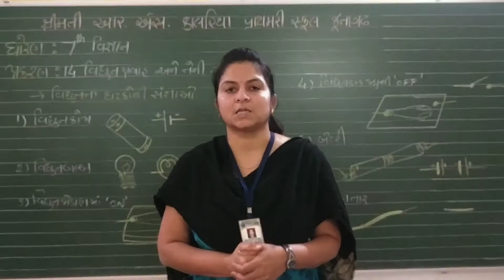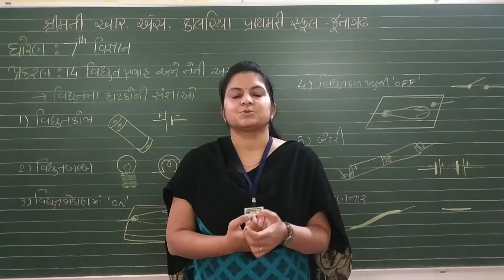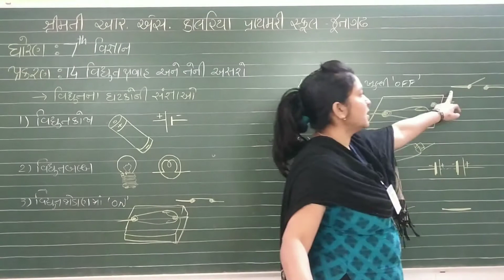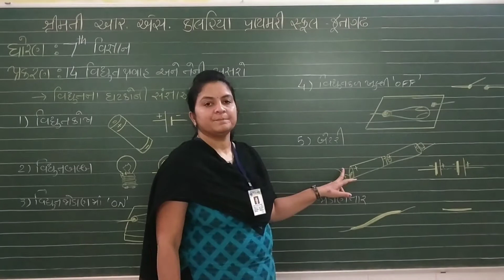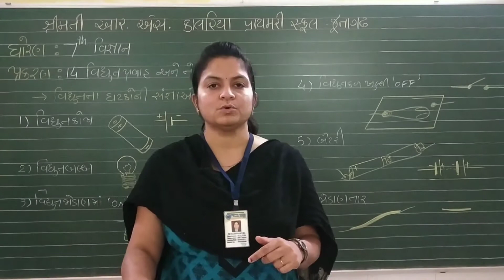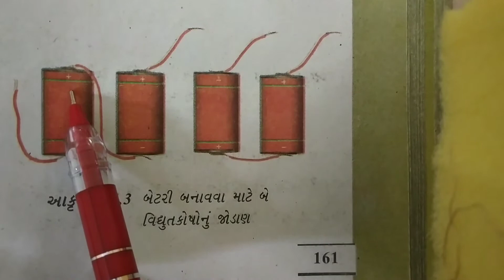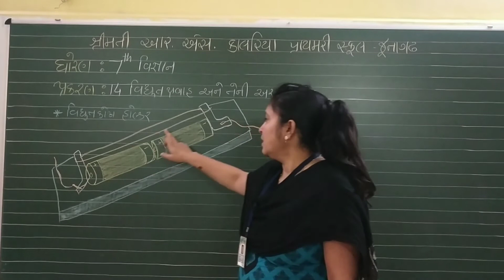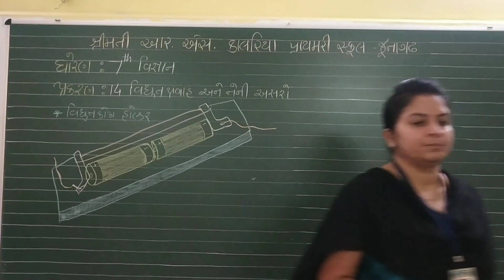STD 7 SCIENCE CHAPTER 14 ( PART 1 )